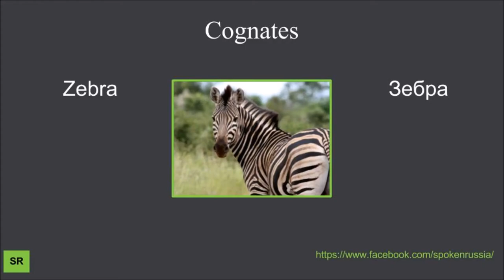Cognates Russian-English (zebra)